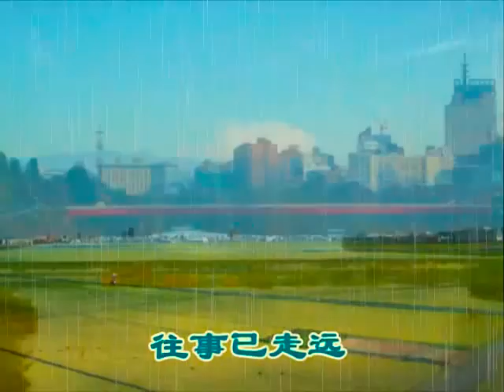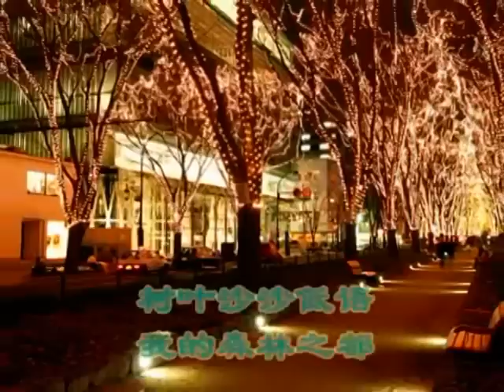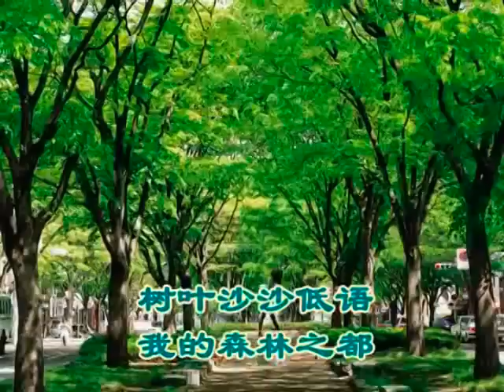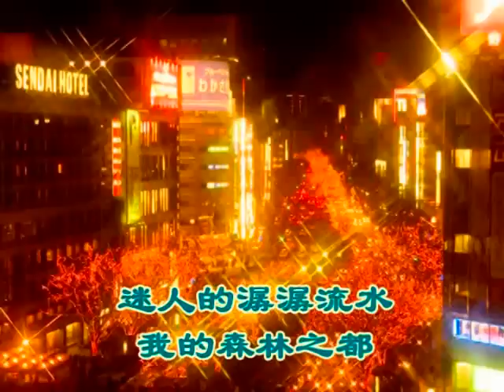青葉城戀歌 A Love Song to Sendai 青葉城恋唄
さとう宗幸 星間船一；2008年3月18日作成